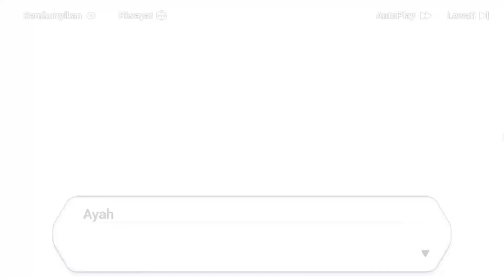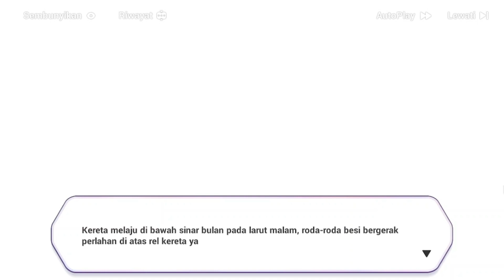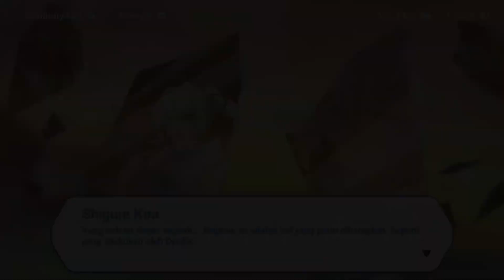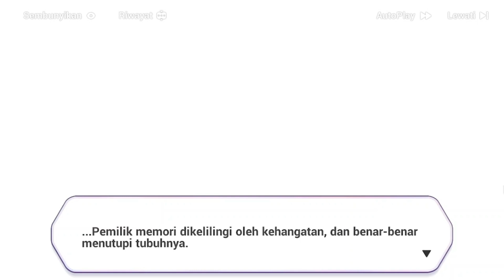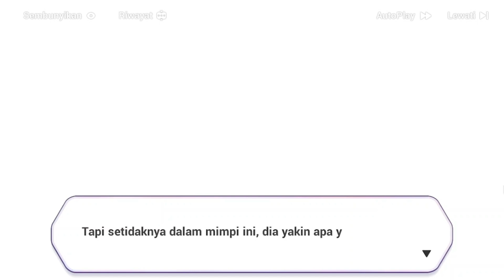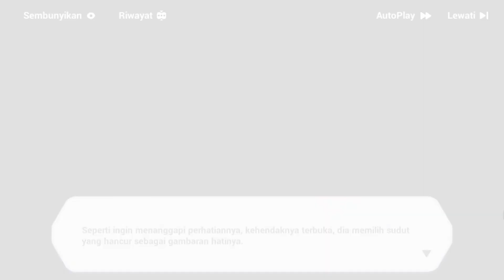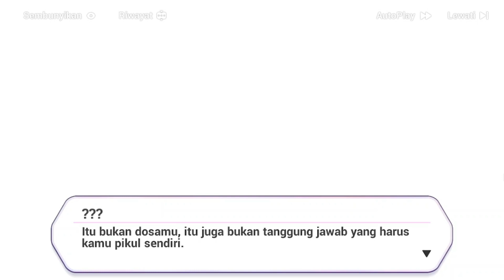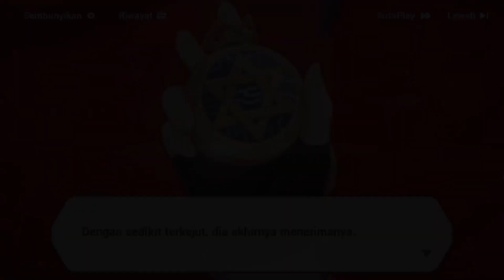Story Chapter 28 part 4 - Beyond the equinox [Honkai Impact 3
Lanjutan Story Chapter 28 -  Beyond the equinox
cerita yang berfokus pada Durandal yang terjebak di imaginary space
subtitle indonesia